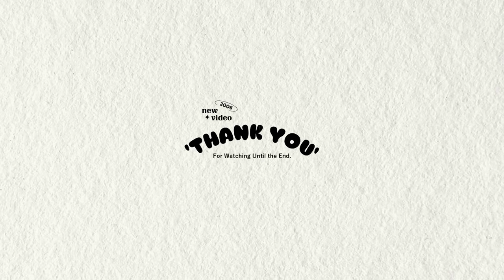Disney Channels Most Cursed Video Game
- 🌟 Today we play Toy Story 2: Buzz Lightyear to the Rescue, Also, Welcome to the channel! 💛toystory

- In this video, we will be playing Toy Story 2: Buzz Lightyear to the Rescue. I don't know what I was getting myself into. Hope you enjoy! ✔

Special thanks to all of you guys, y'all are the real M.V.P.'s for real brothers. 💛

**Timestamps:** ⏰
00:00 - Introduction
00:27 - Gameplay
13:22 - Boss Battle